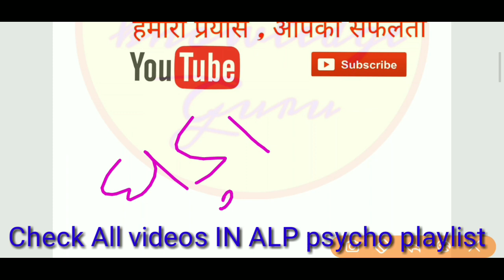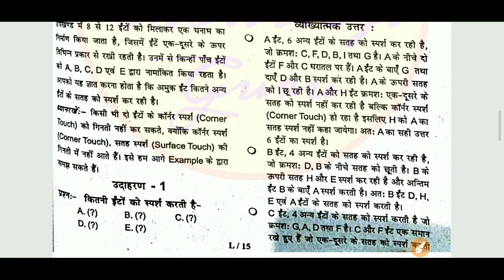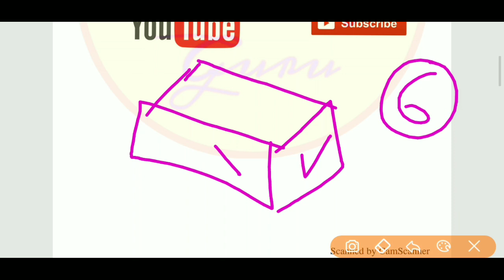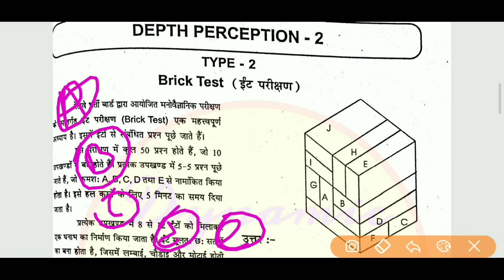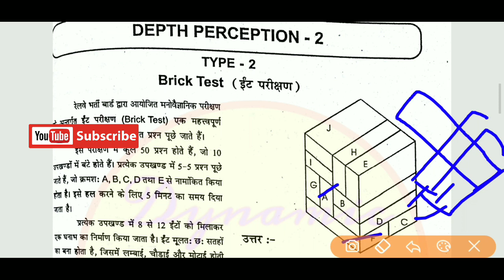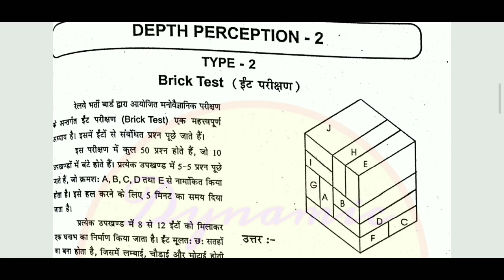Bricks Test for ALP/ASM best tricks Class1 | RRB ALP Psycho Test | Depth perception test for ALP/ASM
hello friends i welcome you all again on my channel dynamicknowledgeguruji .here you can learn plenty of things by smart methods.just like psychological test tricks,aptitude,reasoning,general studies & general science etc.

ABOUT THIS VIDEO- in this video we cover a practice set-1 on Brickspsychotestforalp which is very important topic for rrbalppsychotestexam for the post of ALP in Indian railways.

QUIRED COVERED-
1)How to count bricks for psycho test for ALP/ASM
2)How TO IMPROVE speed in counting bricks test for alp psycho
3)how to improve accuracy with speed in depth perception test